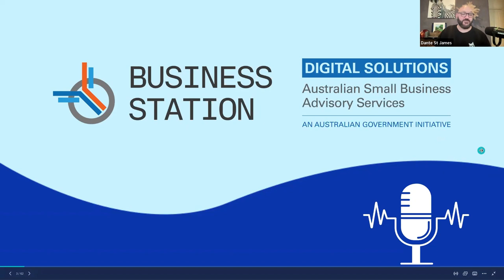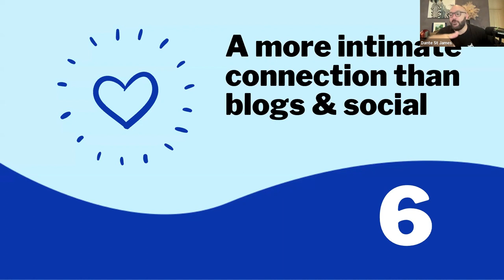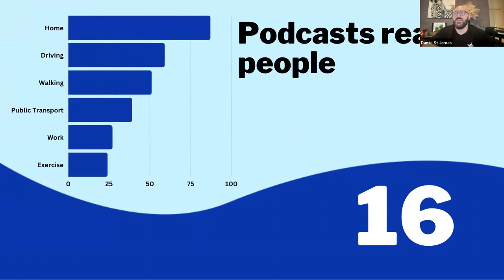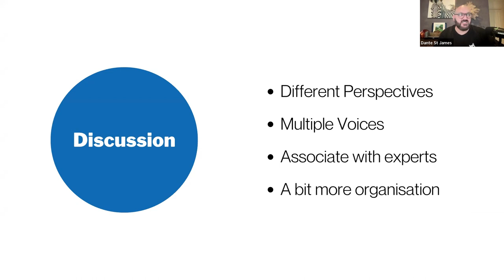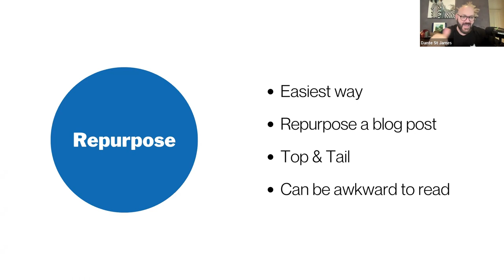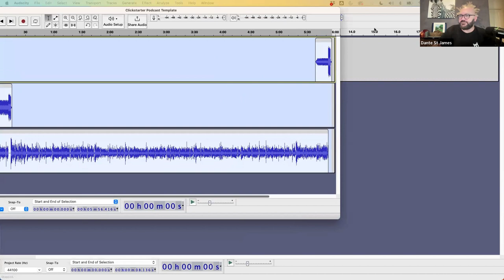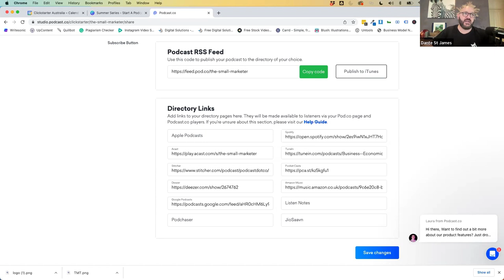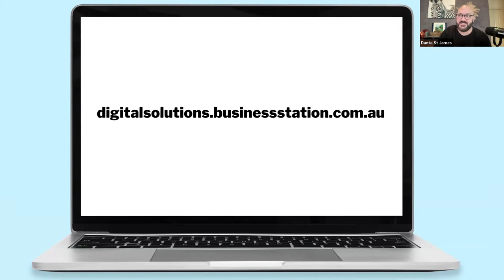Summer Series: Start a Podcast in 2023 by Dante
Level: Beginner

So many people writing so many blogs. So few of those blogs ever getting any views at all.

With 600 million of them on the web, unless you do something extraordinary, it's unlikely that your blog will ever get much traction.
But with only 2.4 million podcasts - 82% of which don't have more than three episodes in them - it's much easier to get discovered, listened-to and highlighted.

And you'll be surprised how easy it can be to start your own podcast.
While the professionals have $400 microphones, padding studios and fancy equipment, you don't need any of that.

In fact, you can start a podcast on your mobile phone with wired earbuds or just your laptop computer with a $50 microphone.

How?

In this live demonstration of three ways to make your podcast, you will learn:
1. How to record your podcast audio
2. How to edit the audio
3. How to syndicate your episodes

ABOUT PRESENTER
Dante St James is one of Australia's most accredited and recognised digital skills trainers, having started coding his own games on a Commodore 64 in 1985, to building websites from 1996 and having worked in media, marketing and technology since then. Having seen the rise of the web, web 2.0, social media and now the beginnings of the metaverse, Dante has maintained a place at the forefront of technology for nearly four decades. Now based in the Northern Territory, Dante has been recognised as a finalist for three years running in the NT Digital Excellence Awards, has been selected as one of five accredited trainers for Meta (Facebook) Australia, holds training contracts for Google’s Digital Springboard program and working with the Australian Government’s Digital Solutions and Entrepreneurship Facilitators programs. Dante has accumulated 108 certifications in various technologies and business skills, which he sees as vital for the operation of his training and marketing agency, Clickstarter, his national advisory footprint and StartUp Territory, a pre-accelerator program Dante formed for new businesses.